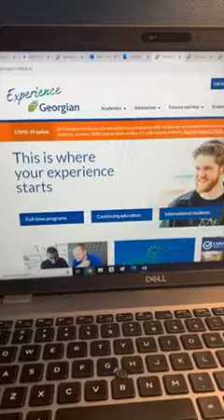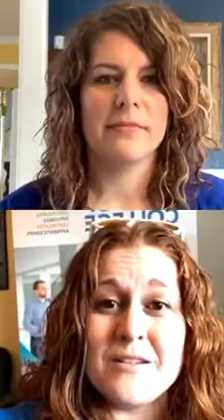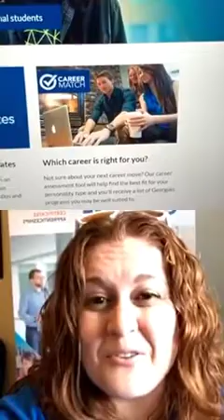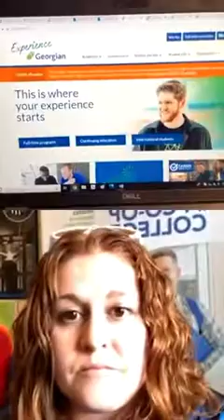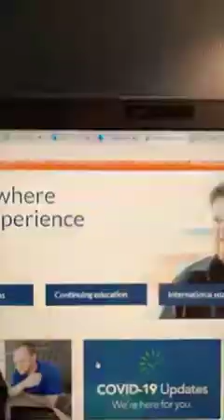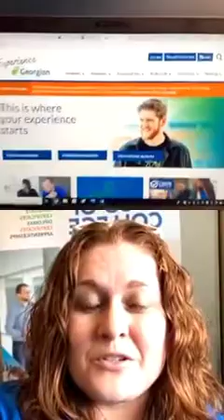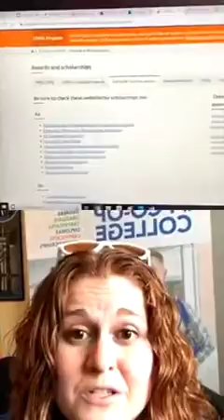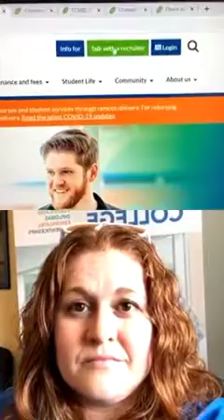Talk to Georgian live chat: Learn about Georgian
Kailey Hawkins, a Student Recruitment Specialist at Georgian, takes questions from current and future students about the college.